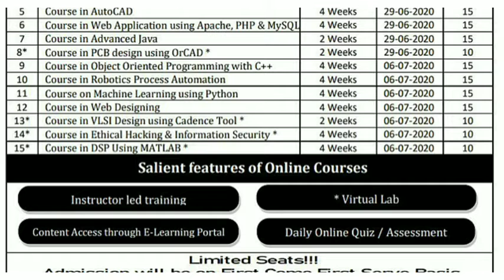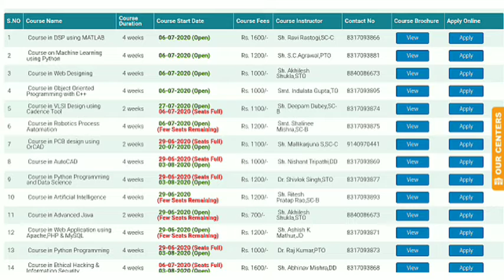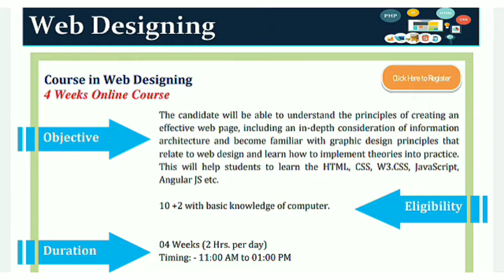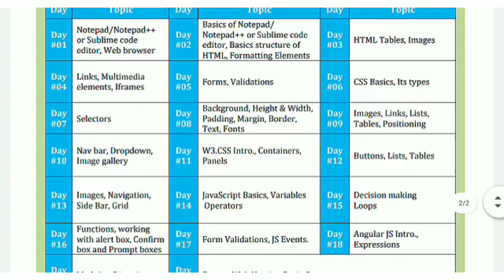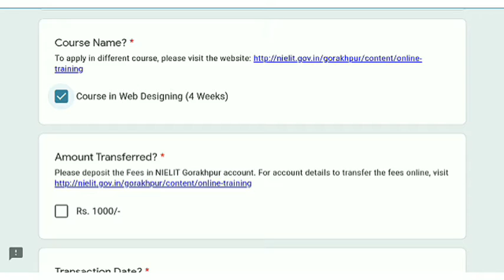Online Certificate Course & Summer Training Programs by NIELIT & AICTE | Govt. Internship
National Institute of Electronics & Information Technology (NIELIT), Gorakhpur along with AICTE is offering multiple online Certificate Course/ Vocational Training /Summer Training/Internship Prog 2020.

NIELIT and All India Council for Technical Education (AICTE) have signed an MoU to initiate the Employability Enhancement Training Programme.

Under this program, NIELIT Gorakhpur center is offering various Internship/ Training courses, to make engineering graduates adequately equipped with required skills by means of intensive hands-on training on state of the art Electronics & IT to enable the Indian technical expertise globally acceptable.

Courses Offered

Course in PCB design using OrCAD (2 Weeks) (Starts June 29, 2020)

Course in AutoCAD (4 Weeks) (Starts June 29, 2020)

Course in Python Programming and Data Science (4 Weeks) (Starts June 29, 2020)

Course in Artificial Intelligence (4 Weeks) (Starts June 29, 2020) (Starts June 29, 2020)

Course in VLSI Design using Cadence Tool (2 Weeks) (Starts July 6, 2020)

Course in Robotic Process Automation (4 Weeks) (Starts July 6, 2020)

Course in DSP using MATLAB (4 Weeks) (4 Weeks) (Starts July 6, 2020)

Course on Machine Learning using Python (4 Weeks) (Starts July 6, 2020)

Course in Advanced Java (2 Weeks) (4 Weeks) (Starts June 29, 2020) (Starts July 6, 2020)

Course in Web Application using Apache, PHP & MySQL (4 Weeks) (Starts June 29, 2020)

Course in Python Programming (4 Weeks) (Starts June 29, 2020) (Starts July 6, 2020)

Course in Web Designing (4 Weeks) (Starts July 6, 2020)

Course in Object-Oriented Programming with C++ (4 Weeks) (Starts July 6, 2020)

Course in Ethical Hacking & Information Security (4 Weeks) (Starts July 6, 2020)

Course in Digital Marketing (4 Weeks) (Starts July 6, 2020)